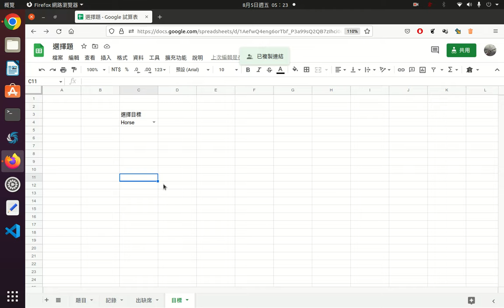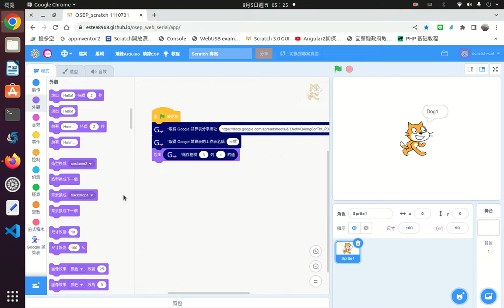使用osep讀取google試算表儲存格的值